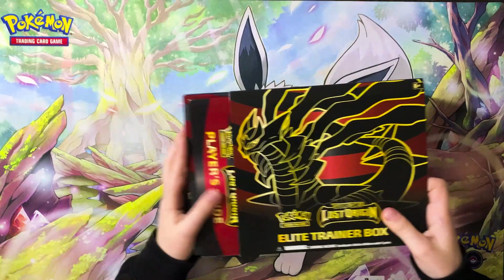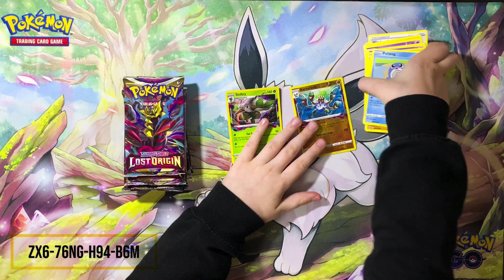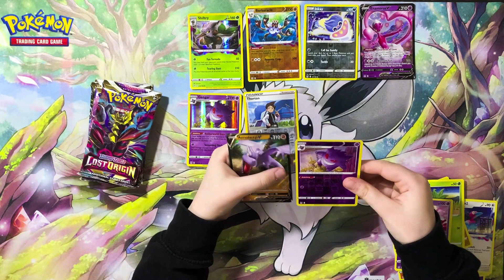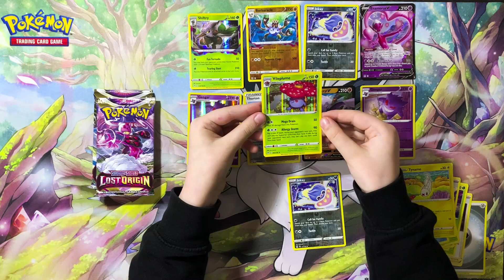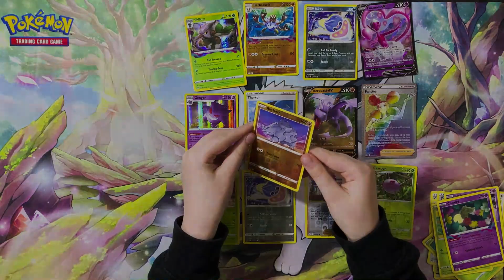HITS aus derPokémon ELITE TRAINER BOX VERLORENER URSPRUNG und CODES (Mystery Box Teil 2)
Heute öffne ich die Pokémon ELITE TRAINER BOX aus der Mystery Box und verschenke wieder CODES
Wenn euch die Videos gefallen, lasst gerne ein Abo da, damit wir gemeinsam viele gemeinsame Openings machen können.

Hallo bei meinen Pokemon TCG Booster Openings!

Hier werden wir die neuesten Booster Packs und Boxen des Pokemon Trading Card Games öffnen. Lasst uns gemeinsam coole und seltene Karten pullen.

Da ich erst seit kurzem im Pokémon Fieber und absoluter TCG Neuling bin, wird sich die Sammlung nach und nach erweitern.

Ich freue mich auf auf viele gemeinsame Box Breaks, Booster Openings und vieles mehr.
Gemeinsam werden wir die Welt von Pokemon und TCG entdecken.